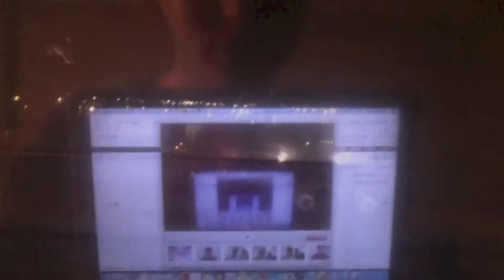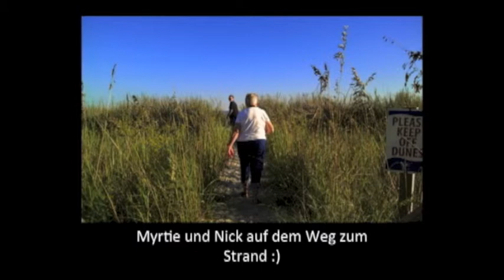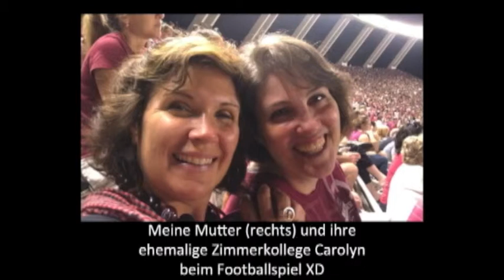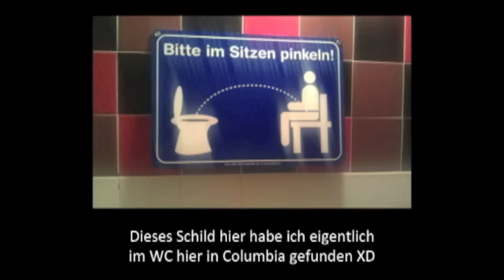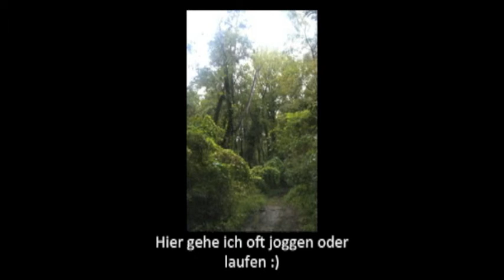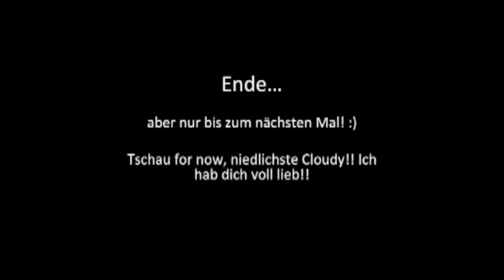The Apartment Tour 2!! :D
So hier ist das keine Video, das ich für dich gedreht habe :) Sorry, wenn's so schlecht ist... Es war zu spät fürs Filmen, als ich es gedreht habe, so ist das Video blahh, finde ich XD Und auch weil der Akku in meiner Videokamera leer war, musste ich meinen Computer benutzen, also ist die Qualität ein bisschen schrecklich -__- Aber ich hoffe, dass das Video dir sowieso gefällt! :D :) Ich werde dir mehr über das Thommy Movie 2 erzählen in der nächsten Email und auch was drin zu sehen sein wird ;)

Und das Lied erkennst du wahrscheinlich als "Just a Dream" von "Nelly." Die Nellyversion gefällt mir okay, aber diese Cover von Sam Tsui und Christina Grimmie gefällt mir besser. Aber die Qualität des Liedes, wie das Video, ist ja auch hier nicht so toll, also hättest du Lust, kannst du das originale Covervideo hier anschauen

Naja, viel Spaß beim Anschauen, und ich hoffe, es dir gefällt! Hab dich lieb, liebste Superclaudi! :D :)